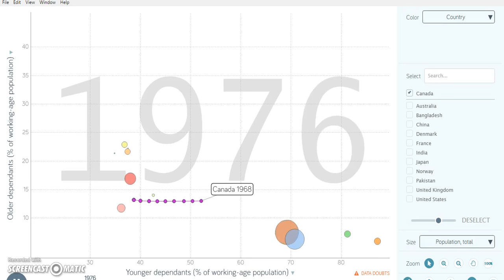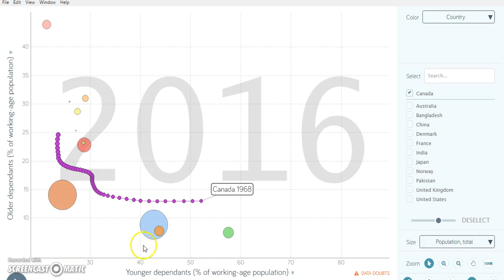Age Dependency Ratio - Canada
Data from World Bank

According to Investopedia: The dependency ratio is a measure showing the number of dependents, aged zero to 14 and over the age of 65, to the total population, aged 15 to 64. It is also referred to as the "total dependency ratio." This indicator gives insight into the amount of people of nonworking age compared to the number of those of working age.

It is used to measure the pressure on productive population.